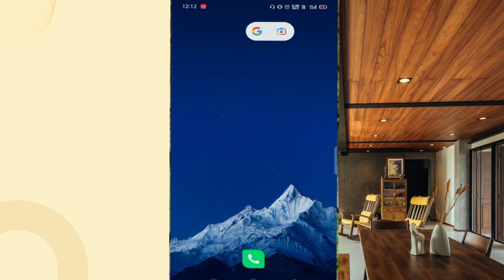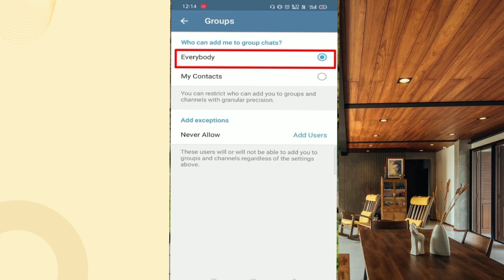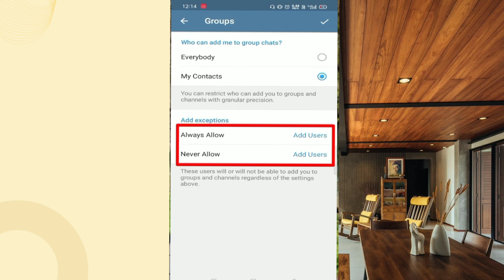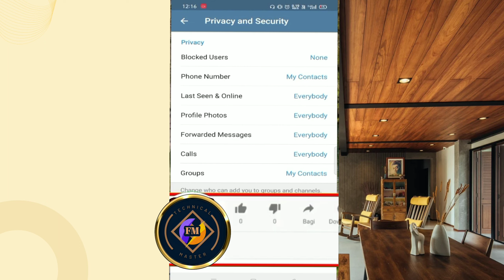Telegram Channel /Group me automatic add kaise Off kare | Nobody add in Telegram channel / group me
You’re free to use this song in any of your videos.